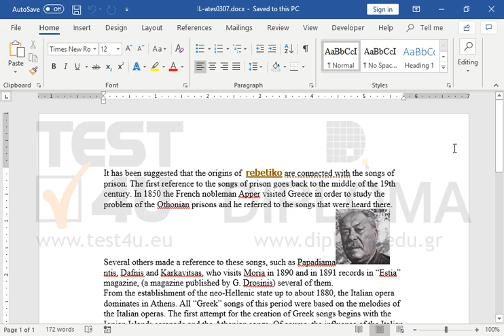Apply the square wrapping style to the image of the document.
77-418 Microsoft Office Specialist Word Core 2013 - English version

77-425 Microsoft Office Specialist Word Expert 2013 Part 1 - English version

77-725 Microsoft Office Specialist Word Core 2016 - English version

77-726 Microsoft Office Specialist Word Expert 2016 - English version